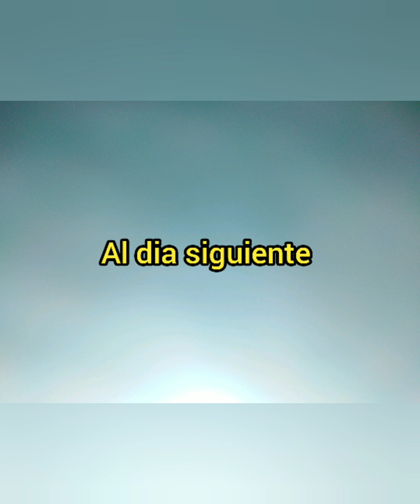Kion x kiara nuestro amor es maravilloso cap 3 de la 2T